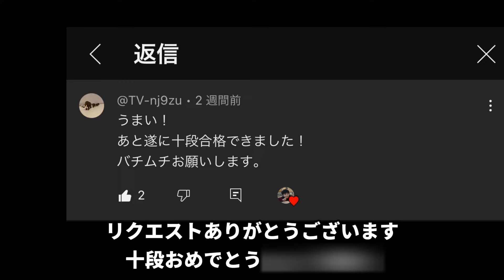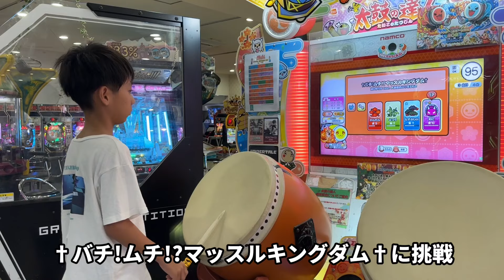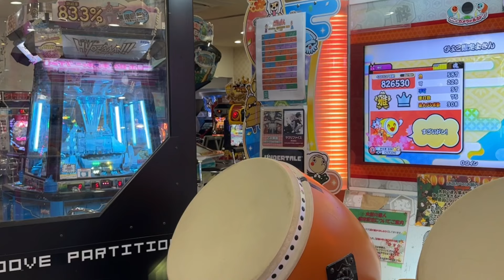Hello, Mr.JOKER、†バチ!ムチ!?マッスルキングダム†、ひよこ鑑定士さんに挑戦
今回ゆずきは太鼓の達人で
Hello, Mr.JOKER、†バチ!ムチ!?マッスルキングダム†、ひよこ鑑定士さん

よーいドン！Jump Up, Super Star！ Short Versionに挑戦【太鼓の達人,小学生,ドンだー,キッズ,子供】

うまぴょい伝説フルコンボリベンジ！絆の奇跡【太鼓の達人,小学生,ドンだー,キッズ,子供】

【ネタバチ】椅子から刀みたいなバチができました！【太鼓の達人,小学生,ドンだー,キッズ,子供】

でたらめ五段リベンジ！段位道場2023【太鼓の達人,小学生,ドンだー,キッズ,子供】

玄人！超絶技巧系少女、超人！幕末維新譚に挑戦【太鼓の達人,小学生,ドンだー,キッズ,子供】

でたらめで段位道場五段に挑戦【太鼓の達人,小学生,ドンだー,キッズ,子供】

逆手の練習！やわらか戦車裏をでたらめでやってみた【太鼓の達人,小学生,ドンだー,キッズ,子供】

段位道場2023、十段の練習9月10日経過報告【太鼓の達人,小学生,ドンだー,キッズ,子供】

クラポルポルスカ、万戈イム－一ノ十、Taiko Drum Monsterに挑戦【太鼓の達人,小学生,ドンだー,キッズ,子供】

デッド・オア・ダイ、Back to Life、only my railgunに挑戦【太鼓の達人,小学生,ドンだー,キッズ,子供】

アイドルマスターミリオンライブ！コラボ2023開催中！Rat A Tat!!!、夢をかなえてドラえもん、赤と白薔薇の魔女【太鼓の達人】

超絶技巧系少女、美しく忙しきドナウに挑戦【太鼓の達人,小学生,ドンだー,キッズ,子供】

十段の練習9月8日経過報告！！段位道場2023【太鼓の達人,小学生,ドンだー,キッズ,子供

【悲報】!!!カオスタイム!!!にボコボコにされた！The Future of the 太鼓ドラム【太鼓の達人,小学生,ドンだー,キッズ,子供】

Smile! Smile! Smile!裏、神様の言うとおりに挑戦！【太鼓の達人,小学生,ドンだー,キッズ,子供】

シングル縛りでさちさちにしてあげる♪とさんぽに挑戦【太鼓の達人,小学生,ドンだー,キッズ,子供】

Honey Heartbeat ～10 Stars Mix～、ウィーアー!、ゲゲゲの鬼太郎に挑戦【太鼓の達人,小学生,ドンだー,キッズ,子供】

練習曲Op.10-4、キラメキラリ、ゴッドソングに挑戦【太鼓の達人,小学生,ドンだー,キッズ,子供】

白鳥の湖、≠MM、カラフルボイスに挑戦【太鼓の達人,小学生,ドンだー,キッズ,子供】

十段の練習8月27日経過報告！段位道場2023 【太鼓の達人,小学生,ドンだー,キッズ,子供】

ウルトラマンX、なんどでも笑おう、ウサテイに挑戦【太鼓の達人,小学生,ドンだー,キッズ,子供】

Andyとセッションでアンパンマンのマーチ、炎、MANKAI☆開花宣言【太鼓の達人,小学生,ドンだー,キッズ,子供】

小6九段のにっしー君とセッション②星屑ストラック、魑魅魍魎【太鼓の達人,小学生,ドンだー,キッズ,子供】

小6で九段のにっしー君とセッションでそして勇者は眠りにつく、クラポルポルスカ、ダンガンノーツ【太鼓の達人,小学生,ドンだー,キッズ,子供】

AIバトルでオトナブルー、明け星、閃光【太鼓の達人,小学生,ドンだー,キッズ,子供】